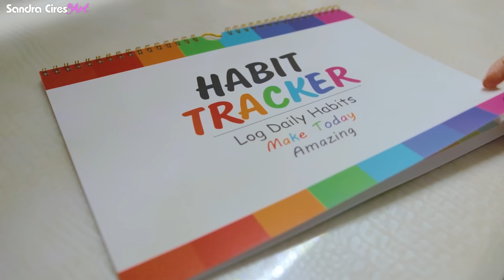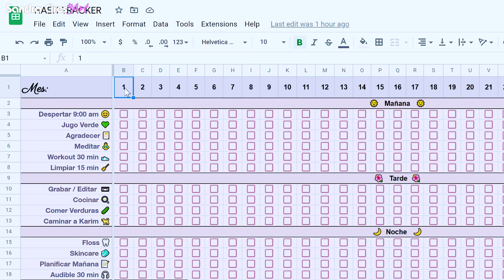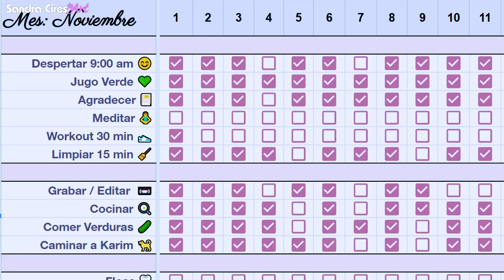CONSEJOS PARA ORGANIZAR TU DÍA ♥ Sandra Cires Vlog